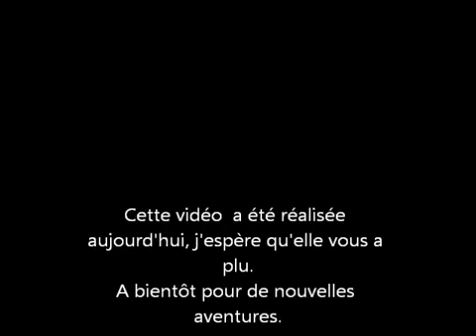Wanadoo je t'aime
Chanson de Les Binuchards reprise par Mars